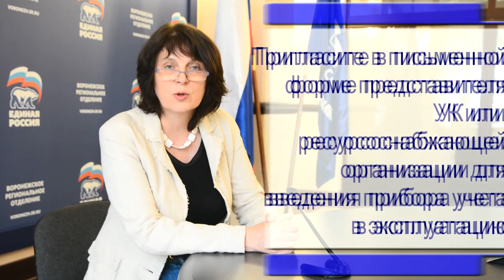Как провести поверку приборов учета?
В преддверии 10-летия со дня образования региональной общественной приемной Партии специалисты по работе с гражданами подготовили ряд видео-консультаций на самые актуальные вопросы, с которыми к ним обращаются воронежцы.

В первом видео эксперт ВРОО «Жилищный Контроль» Елена Рудь расскажет о всех тонкостях поверки приборов учета.

Если у Вас возникли вопросы, или Вы хотите предложить тему для следующей видео-консультации, вы можете обратиться в Интернет-приемную, перейдя по ссылке